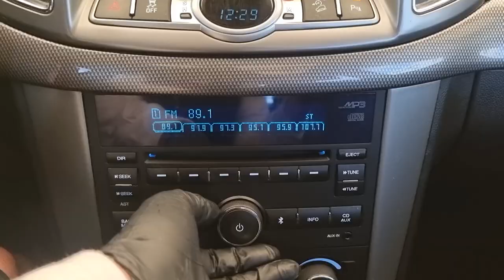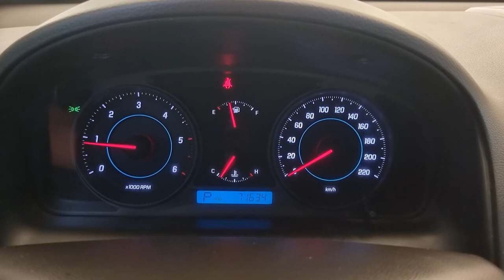2011 Chevrolet Captiva used car export (BB042681) carwara, 카와라 캡티바 수출